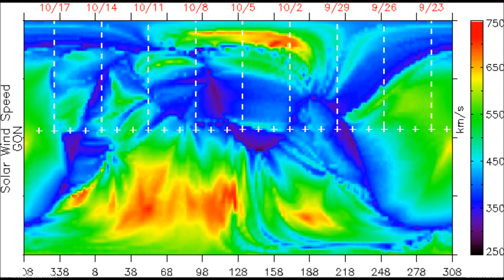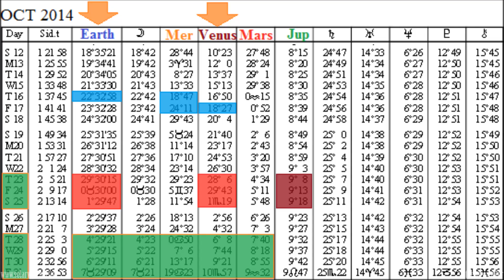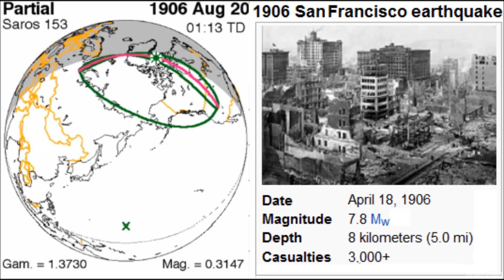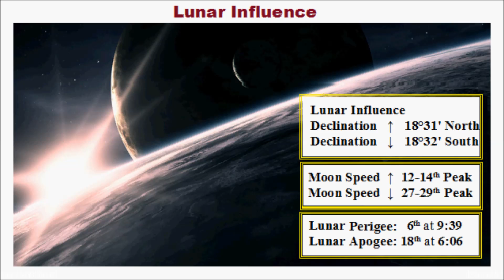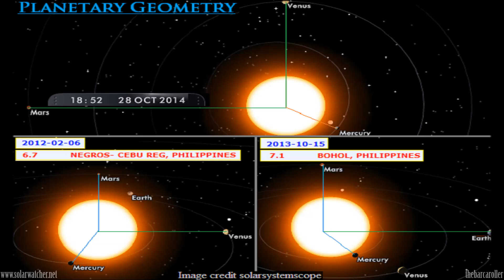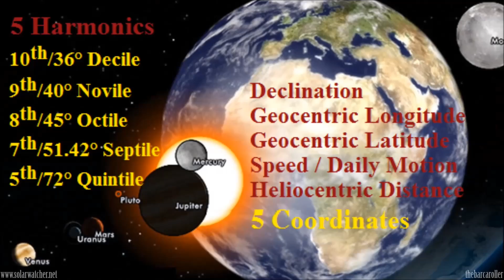Planetary Alignment/Earthquake Watch Oct 23-31, 2014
A strong Planetary Alignment (Venus-Sun-Earth) on October 25 taking place after the partial solar eclipse is featured prominently this month may coincide with significant earthquake(s) over 7.5 Magnitude. Areas highlighted in this video are Philippines, Puerto Rico/Dominican Republic and the Pakistan/India Regions. If this event is Ocean based there may be a tsunami associated especially during October 23-25.

M 7.1 - FIJI REGION - 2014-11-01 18:57:22 UTC
M 6.0 - EASTER ISLAND REGION - 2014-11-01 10:59:58 UTC
M 6.1 - TONGA - 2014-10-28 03:15:38 UTC